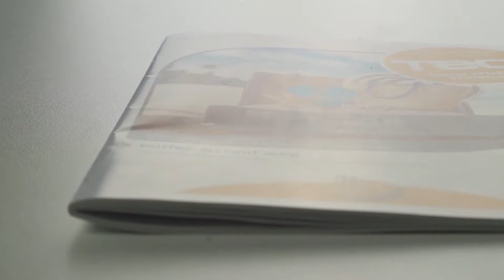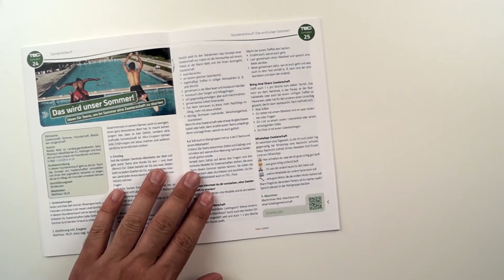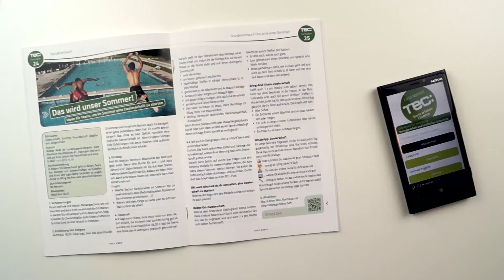Wir empfehlen: Praxismaterial TEC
TEC: Teens erleben Christus. Das ist Material für deine Teen- und Jugendarbeit gemacht vom Deutschen EC-Verband. Neue Ideen gefällig? Dann schau doch mal rein! (Rechtlicher Hinweis: Das Video wurde vom Deutschen EC-Verband zur Veröffentlichung bereitgestellt)